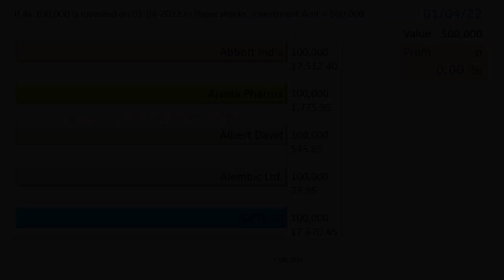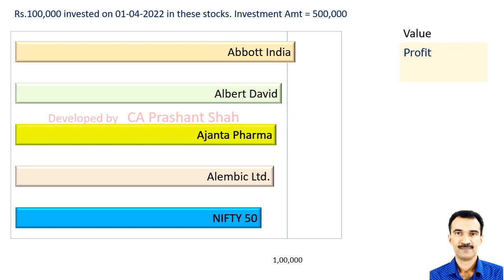ABBOTINDIA AJANTPHARM ALBERTDAVD ALEMBICLTD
Abbott India or
Ajanta Pharma or
Albert David or
Alembic